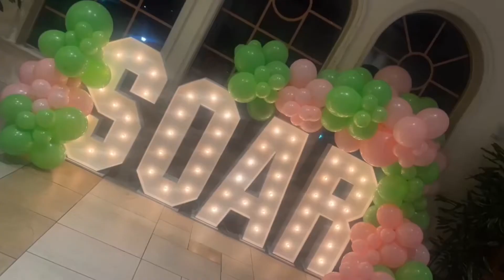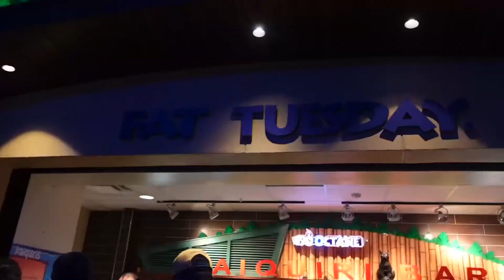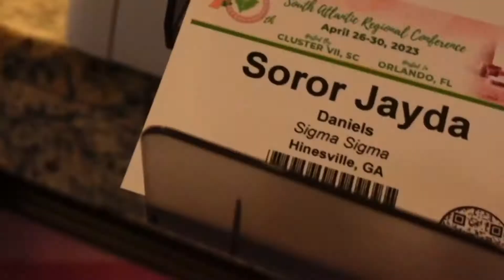SORORITY VLOG | AKA 70th SOUTH ATLANTIC REGIONAL CONFERENCE IN ORLANDO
ORLANDO TRAVEL VLOG
Hey, my pretties! Welcome back to another video with Wayda. Thank you tuning in.

COMMENT A “💚” if you read this BIO

FAQ (frequently asked questions):
 1. Age? | 22
 2. Camera? | iPhone + Sony ZV1
 3. Birthday? | October 12, 2001
 4. Favorite color? | Pink & Brown
 5. Editing Apps? Cut Pro + iMovie